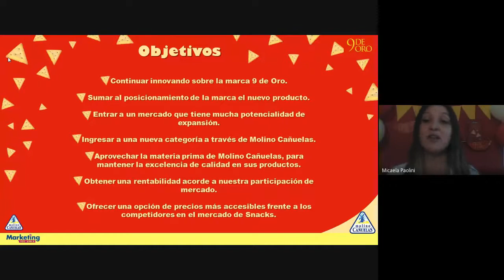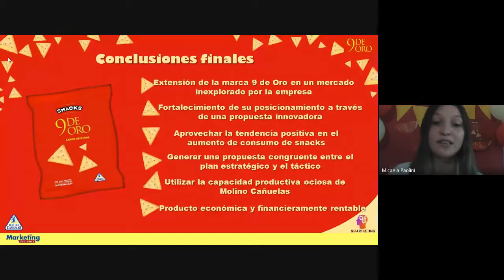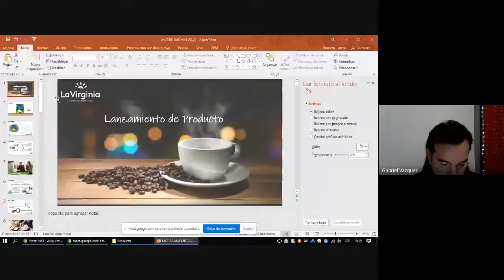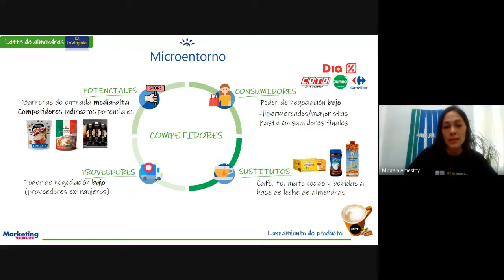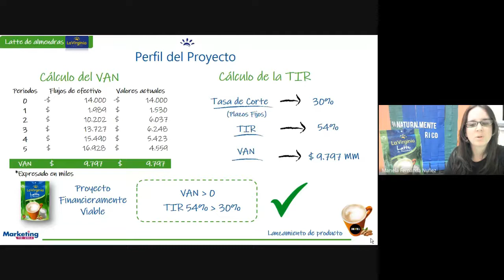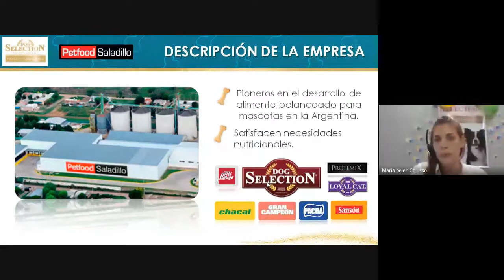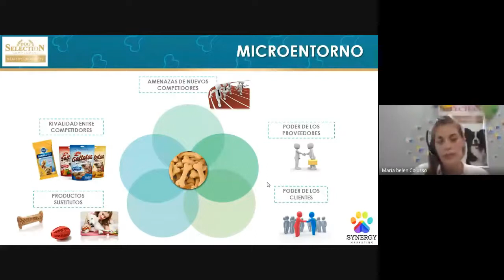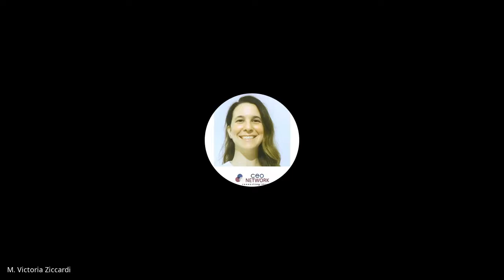JISEP MKT SDG PLENARIA PARTE 1 5 12 20